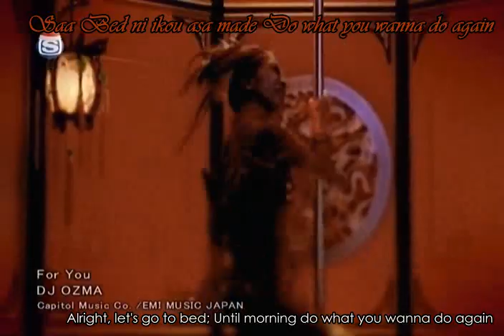DJ OZMA - For You [Subs + karaoke]